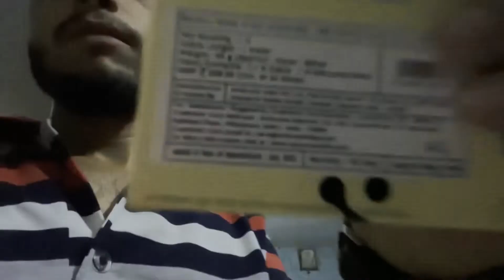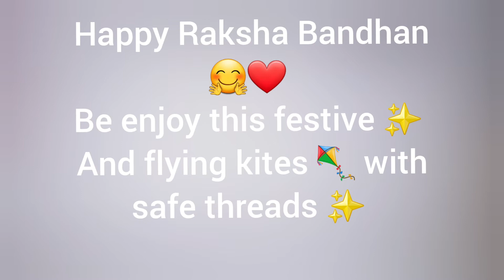Apne se badi Kite🪁le li ||Raksha Bandhan || Jammu ❤️🪁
Jammu
Festivals
Rakshabandhan festival
Festiveseasons
Enjoy fun
Family
Kites flying
Kites
Famous festival
Rakshabandhan

Happy Raksha Bandhan friends ❤️ 💖🎉✨️🎊🪁🪁
enjoy this festival
and flying the kites with safe threads ✨️ 🤗👍❤️
Apne se Badi kites li
I hope friends you like my videos

Keep supporting

Love from Jammu
( Jammu&Kashmir )